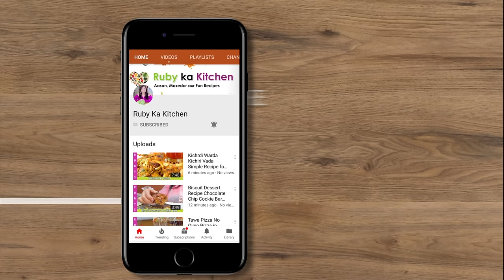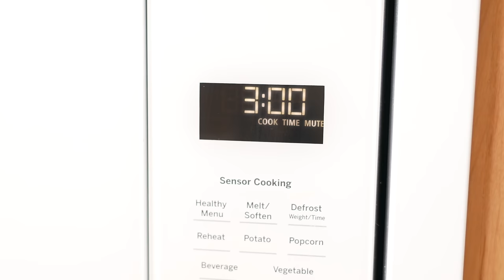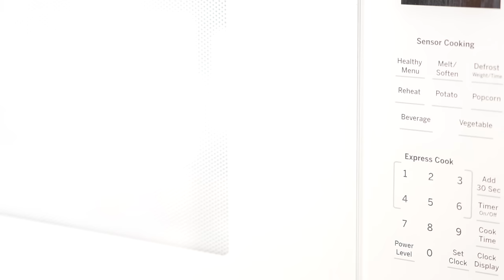Easy Storage Tip! 3 Ways to Make and Save Muthi Seekh Kabab Ramadan 2024 Recipe in Urdu Hindi - RKK